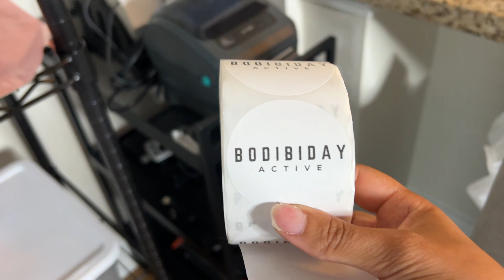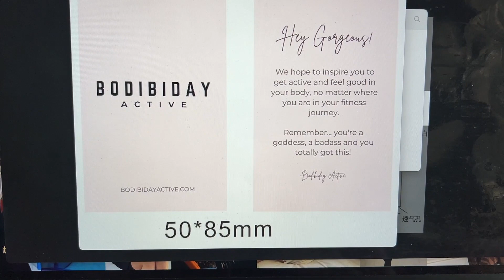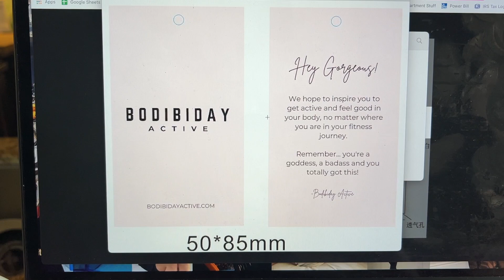I'M STARTING MY OWN ACTIVEWEAR LINE! | Bodibiday Active BTS Ep. 001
I'M SO EXCITED AND NERVOUS FOR THIS ANNOUNCEMENT!!

or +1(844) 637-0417 for international.